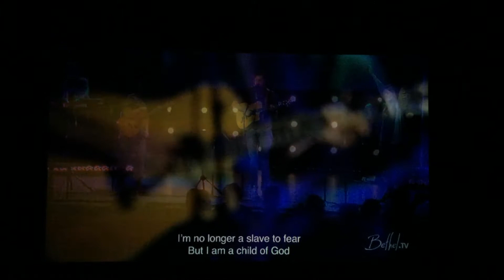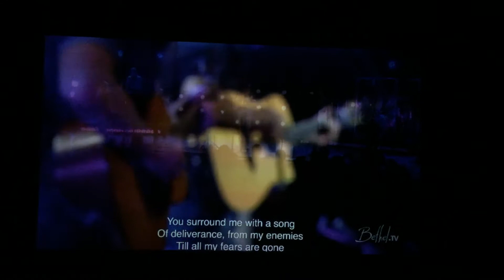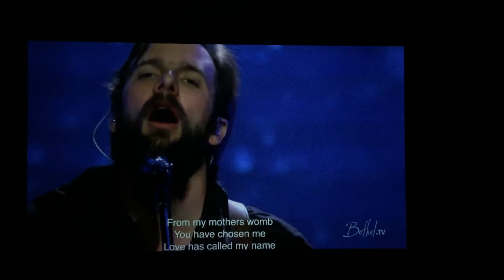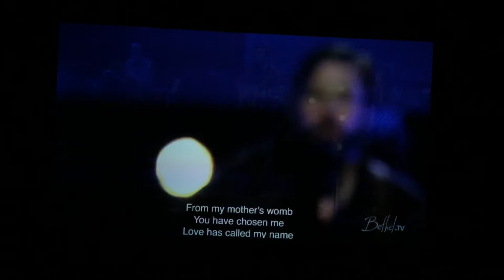Jonathan and Melisa Helser at Bethel...Crazy Love and No Longer Slaves